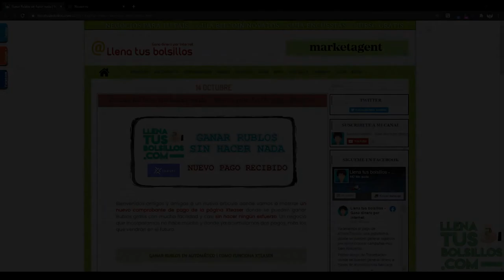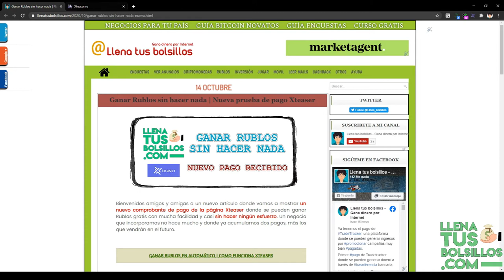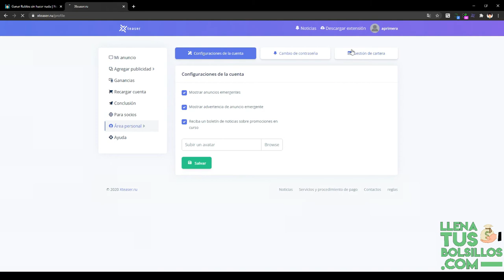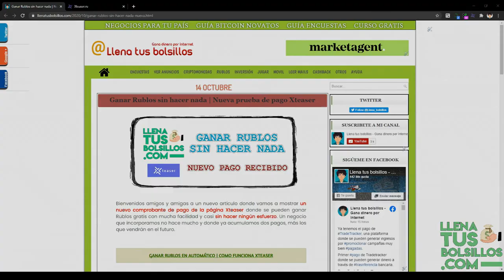Un nuevo pago en Xteaser | Seguimos recibiendo pagos sin esfuerzo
🔴  NUEVO VÍDEO   🔴

En el video de hoy vamos con un nuevo pago de Xteaser donde gracias a nuestro navegador web vamos a sumar Rublos gratis y sin ningún esfuerzo.

Xteaser es una página muy recomendable y se generan Rublos sin necesidad de inversión y recibimos los pagos instantáneamente.

● Llenatusbolsillos.com